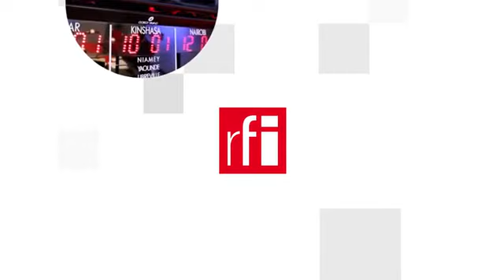Di sản cồng kềnh của hoàng đế Pháp Napoléon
Đúng 200 năm kỷ niệm ngày giỗ Napoléon, hàng loạt những câu hỏi về dấu ấn đối với lịch sử mà vị hoàng đế từng thống trị một phần lớn châu Âu này để lại. Là một trong ba nhân vật tiêu biểu nhất của lịch sử Pháp cùng với tướng de Gaulle, vị nữ anh hùng Jeanne d’Arc, Napoléon Bonaparte đã để lại biết bao nhiêu dấu ấn cho thủ đô Paris.